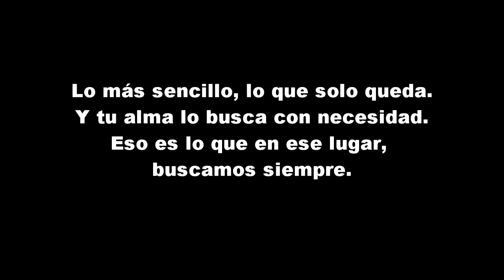Zamba del cantor enamorado. Versión Jorge Antonio Morales. El Galpón, salta.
¡Es mi nostalgia infinita de otras latitudes lo que hace que mi corazón se estremezca de alegría por haber nacido en El Pueblo mas Lindo. Sentimiento de pena o tristeza que produce la ausencia de algo estimado: siento nostalgia al estar lejos de mi pueblo. Tristeza melancólica originada por el recuerdo de una dicha perdida: ¡qué nostalgia me da ese recuerdo! El recuerdo de mis amigos, de aquellos tiempos que jamas volverán.
Esta hermosa Zamba, (zamba para un cantor enamorado) de Hernan figueroa Reyes, es interpretada por Jorge Antonio Morales, de el pueblo mas lindo. Filmada con teléfono celular por Ricardo César Mendez en El Galpón, salta, a orillas del canal de saravia.
Jorge Antonio Morales nació en el pueblo mas lindo, debido a su sutil "coquetería " no es imposible ubicar la fecha de su nacimiento y hasta es un logro este video, pues se quejo de los medios técnicos, del viento, mas del catering (que jamas llego) . Cantor, amante nostálgico, consiguió uno de los logros más importantes del ser humano y es haber formado una familia de amigos muy reducidos y de acero. Su alegría y su buen corazón es lo que jamas nadie supo igualar.
Para mas, solo tenes que ir al pueblo mas lindo y mencionar su nombre.
 - "Mi amigo querido gracias por todos tus cosas, por acordarte siempre, ojala nuestros hijos sepan de lo valioso de tener una amistad sincera"
Asegúrate de seguirnos por estos sitios, que es la cosa mas divertida de hacer en estos días.